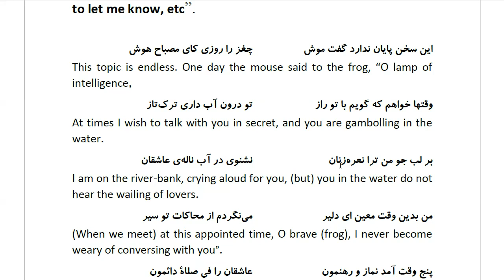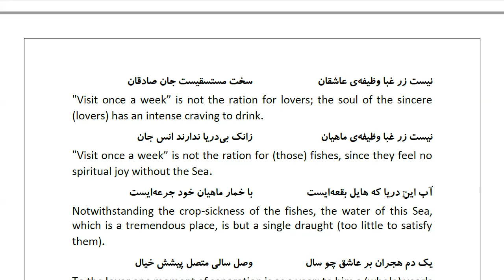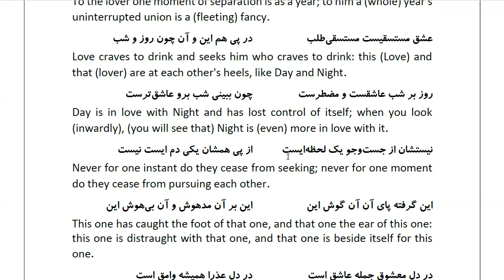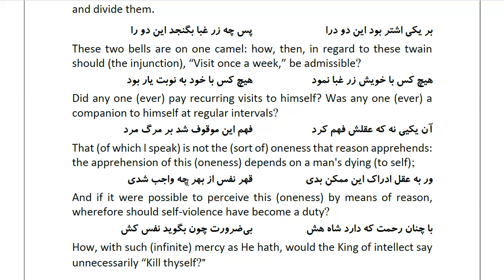Masnawi Rumi: In Farsi with English Translation: Part 920: How the mouse made an arrangement